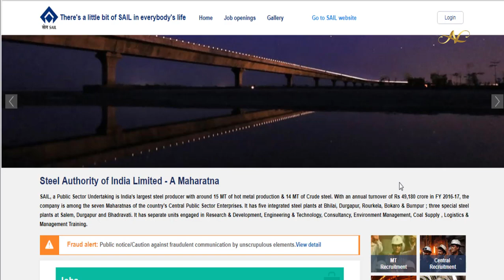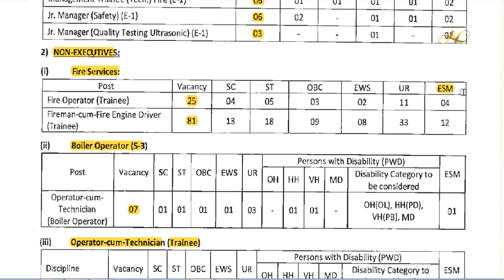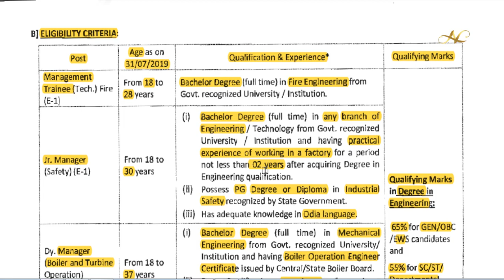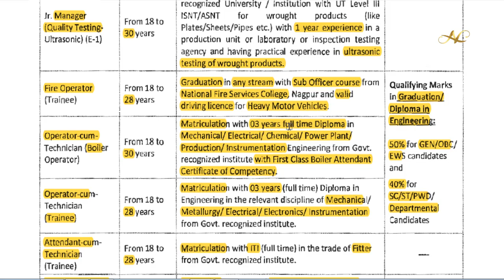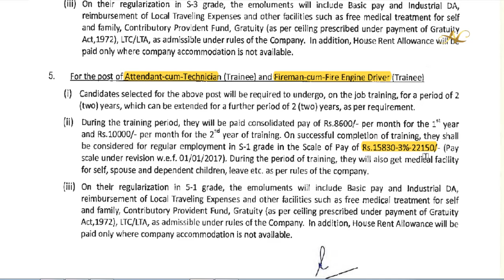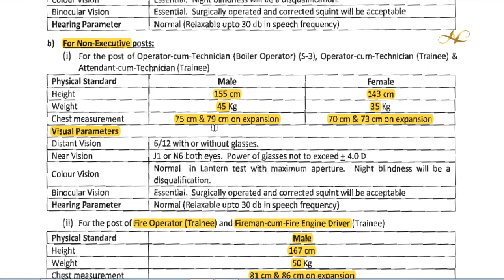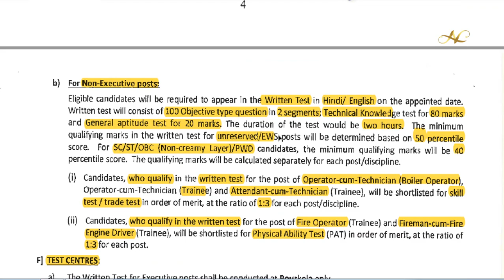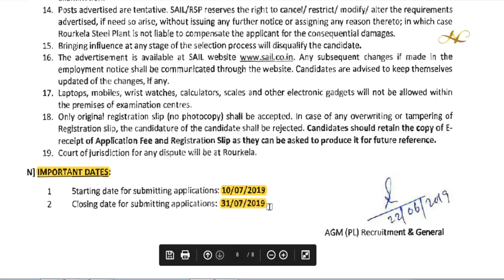SAIL Recruitment 2019 in telugu EXECUTIVES NON-EXECUTIVES OCTT ACTT Trainee SAIL ROURKELA jobs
How to apply SAIL ROURKELA Online Application fill form in Telugu Recruitment 2019 NON-EXECUTIVES OCTT ACTT Trainee SAIL jobs

1) Common To All CBT-1 & CBT-2 Books

3) RRB JE Books – Electrical

4) Civil Engineer – RRB JE Books

5) RRB JE Books – Electronics Books

6) Computer Science Engineering – RRB JE IT Books